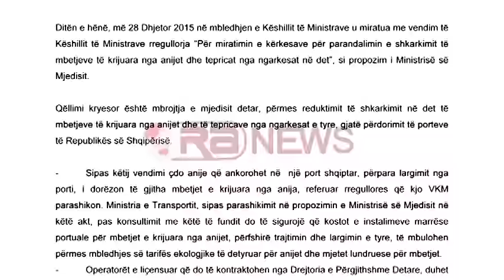Çdo anije që ankorohet në portet shqiptare do të paguajë tarifë ekologjike- Ora News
Pas ndotjes nga hidrokarburet në bregdetin e Durrësit, qeveria ka marrë vendim për të ndaluar çdo derdhje në det të mbetjeve të anijeve. Anijet duhet të shkarkojnë mbetjet tek operatorët e licencuar për grumbullimin dhe trajtimin e tyre referuar legjislacionit shqiptar në fuqi, si dhe të pajisjen me “certifikatën e dorëzimit të mbetjeve”.   Në vendimin e marrë në mbledhjen e Këshillit të Ministrave mbrëmjen e së hënës (28 dhjetor 2015), janë përcaktuar kriteret dhe rregullat që duhet të zbatojnë të gjitha mjetet lundruese që futen në territorin ujor shqiptar.